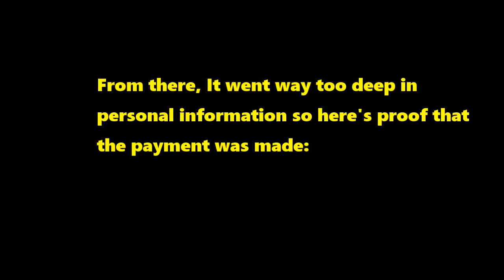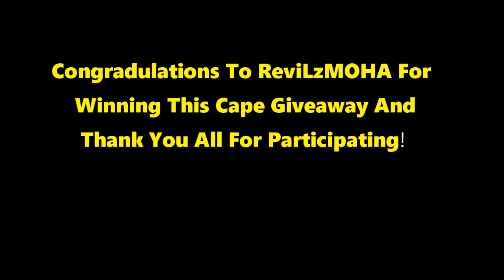Optifine Cape Winner!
I apologize for not streaming the drawings of the winner. I promise you that this was not staged. I had to record and edit instead of live stream because there was too much background noise and I didn't think you would enjoy that.

Thanks again for watching : D

-Aetheerion